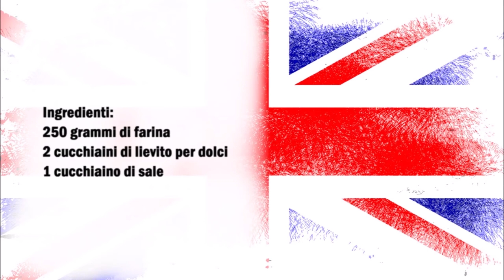Britischer Selbstaufgehendes Mehl / Farina autolievitante britannica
Deutsch :
250 gr Mehl
2 Teelöffel Backpulver
1 Teelöffel Salz

Alle drei Zutaten vermischen.

Das Mehl kann man benutzen für alle Backwaren und für Gerichte mit die eine Mehl Panade benötigen

Italiano :
250 grammi di farina
2 cucchiaini di lievito per dolci
1 cucchiaino di sale

Mescolare tutti e tre gli ingredienti.

La farina può essere utilizzata per tutti i gli impasti dove serve la farine e il lievito per dolci e per i piatti che richiedono una impanatura di farina o una pastella.